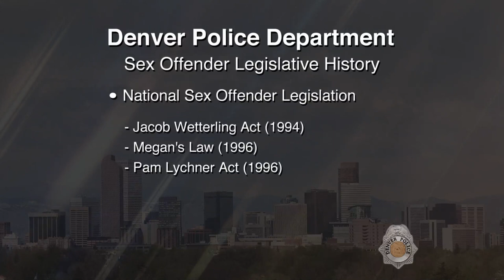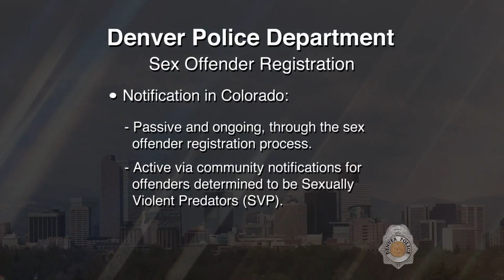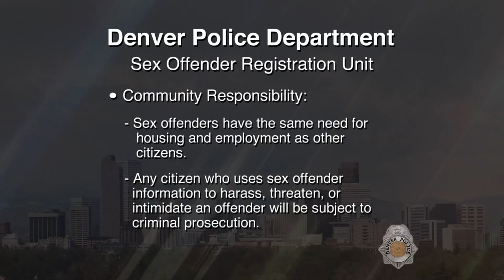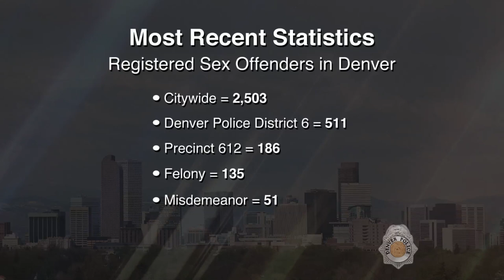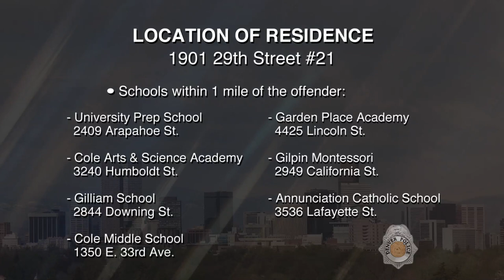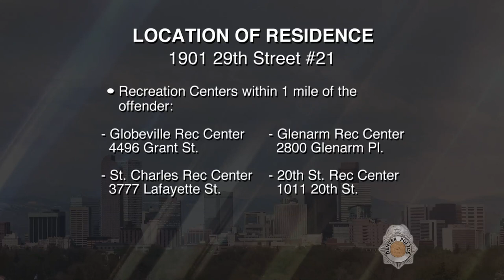SVP Christopher Alan Welvaert 110119